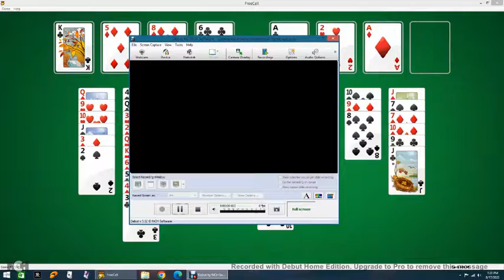Free Cell with hints